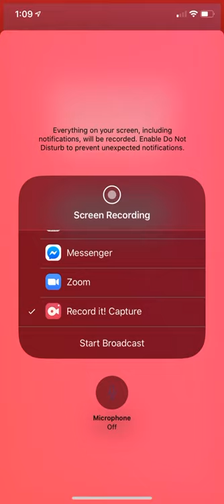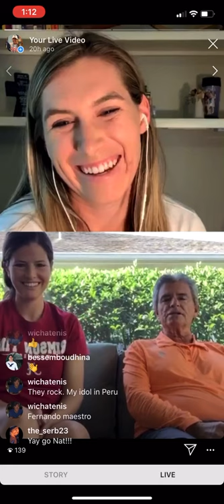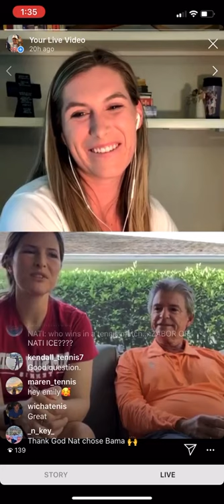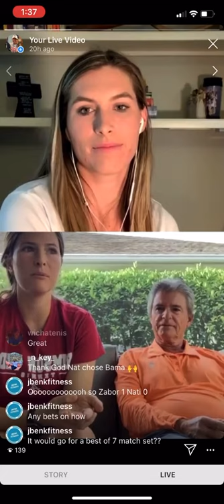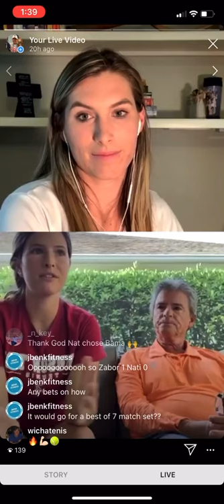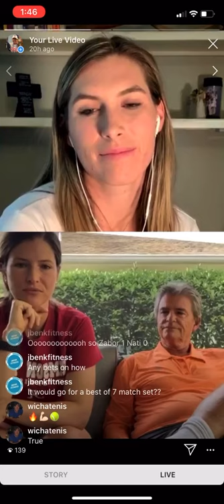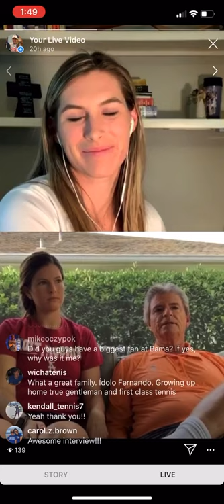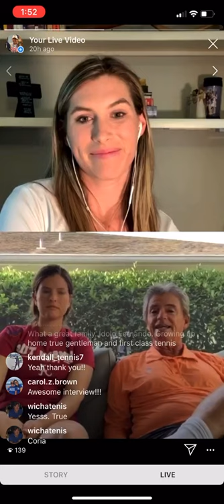IG Live Interview (4.22.20) Natalia and Fernando Maynetto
@coachemilyzabor interviews Alabama Teammate and Former Professional Player, Natalia Maynetto, and her Dad, Fernando Maynetto, who was her coach growing up and also a Former Professional Player, Davis Cup Member, and Clemson University Player.

The Father-Daughter Duo discusses:
- Their tennis development process
- What it is like to have your Dad as your coach
- Natalia’s college recruiting process
- What it is like to transition from college to pro tennis
- What it means to be passionate about what you do